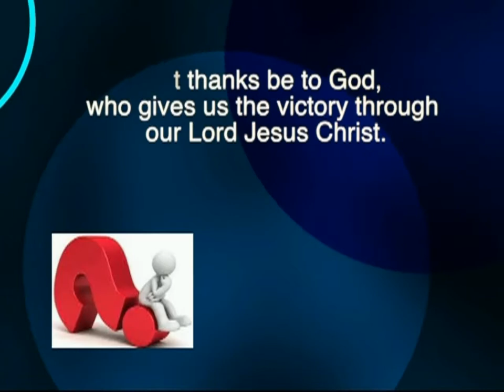Dr. Wadie Marcos Friday 9-19-14 Colossians 1